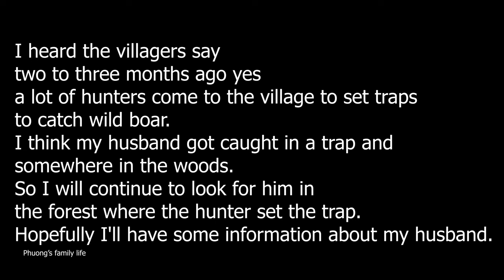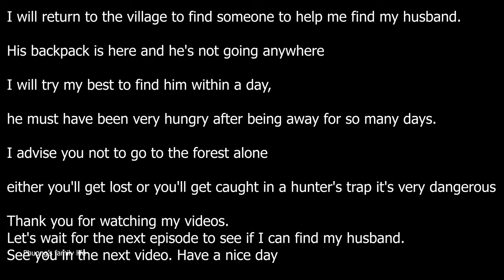News | Discovering her husband's backpack and iron trap in the abyss _ Phuong's family life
I've received word from the villagers that my husband has entered an area with many hunter traps so I'll go look in that area. I finally discovered my husband's backpack deep inside the forest. I will return to the village and ask for the help of the villagers to continue searching for my husband.